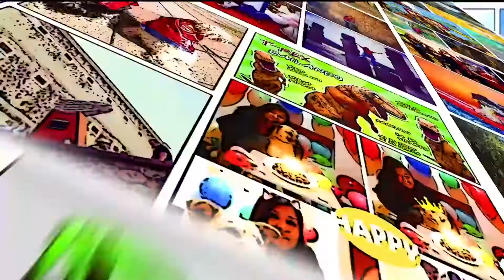LA CHIMICHANGA ORIGINAL DE SAN LUIS POTOSÍ 😋🌯🔥 DEADPOOL TE LO EXPLICA ⚔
¿QUE SON LAS CHIMICHANGAS? ¿COMO SE HACEN? Aquí te lo explico